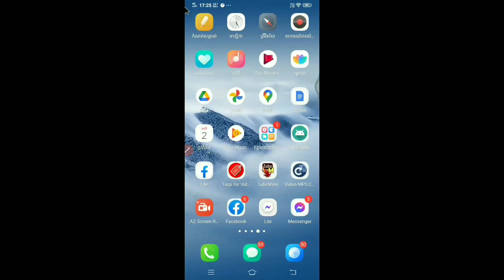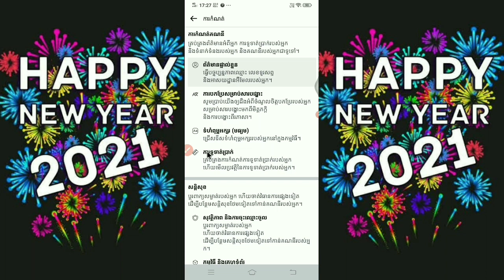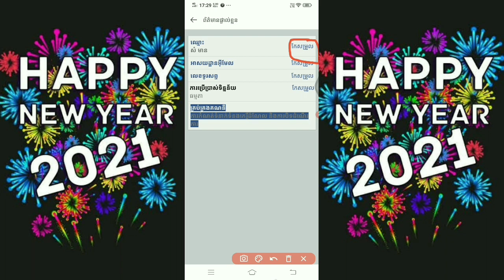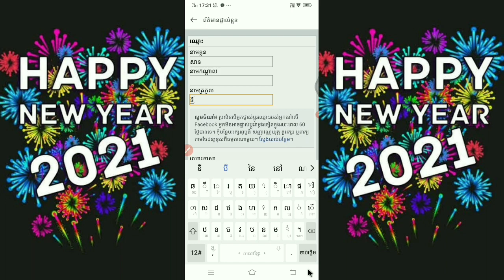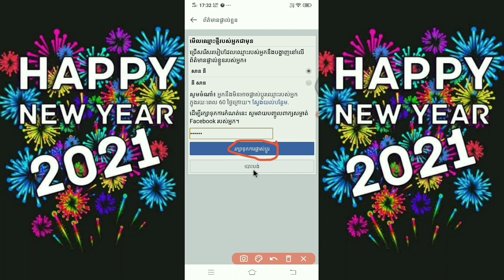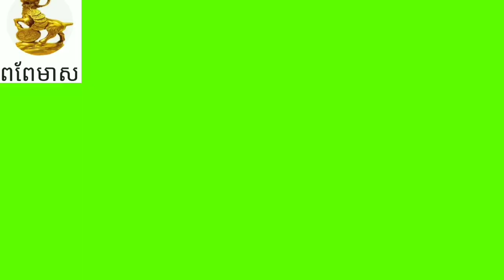តោះមកមើលវិធី របៀបកែឈ្មោះហ្វេតបុក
🌹សុំអរគុណសំរាប់បងប្អូនអ្នកដែលបានចូលមើលវីដេអូរបស់ខ្ញុំបាទ🙏